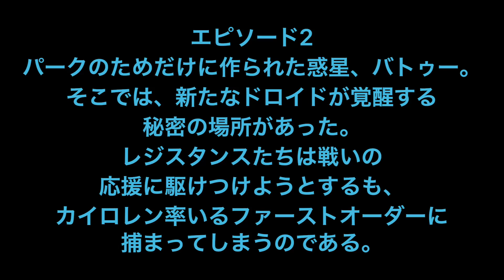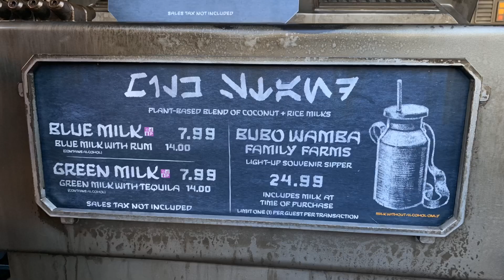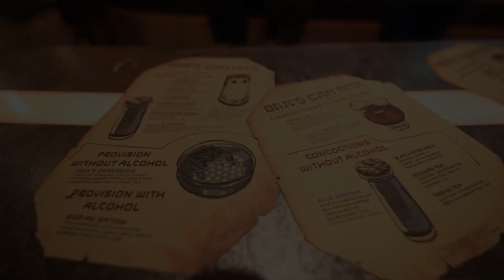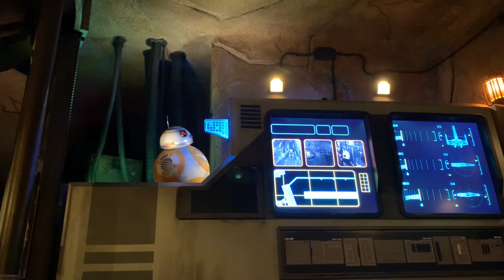【ディズニー】新エリア スターウォーズ バトゥーの歩き方 EPISODE2 ドロイドの覚醒/フロリダウォルトディズニーワールド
待望のEPISODE2！ここに完結！！
ウォルトディズニーワールドの
ハリウッドスタジオにあるスターウォーズの新エリア、バトゥー。

今回は後編ということで、新しいアトラクション、ライズオブレジスタンスもご紹介！！

フォースと共にあらんことを！！